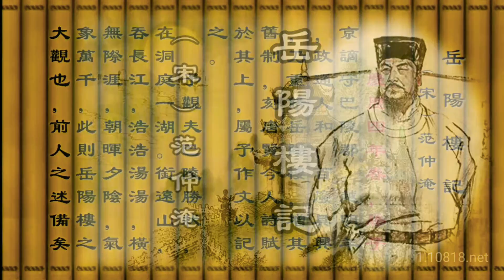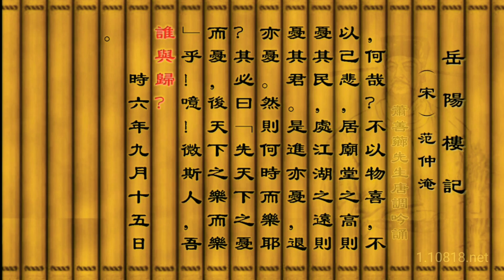古文吟誦:《岳陽樓記》范仲淹（宋）蕭善薌先生吟誦 唐調吟誦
古文吟誦:《岳陽樓記》范仲淹（宋）

蕭善薌先生吟誦

唐調吟誦